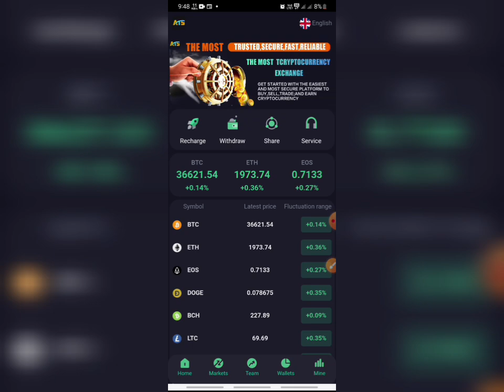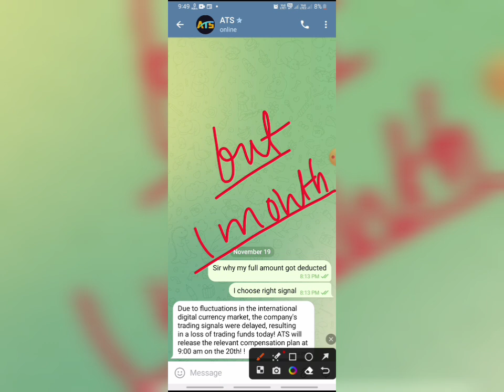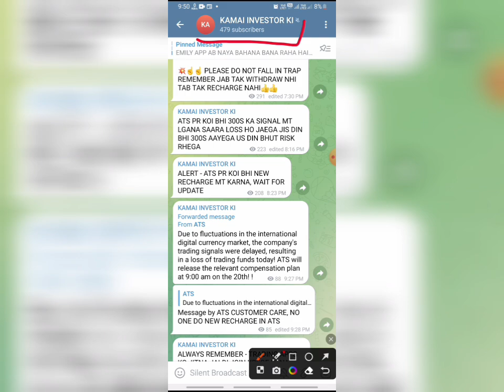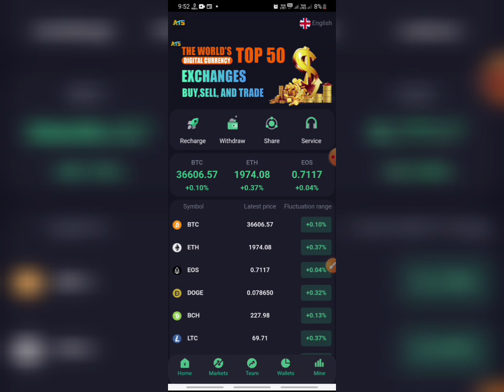ATS APP NEWS AND UPDATE 🌟 ATS APP PROBLEM 🌟 ATS EARNING APP ISSUE, ATS APP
ATS APP NEWS AND UPDATE, ATS APP NEW PROBLEM

THOSE WHO WANT TO JOIN SIMILAR NEW APPS LIKE ATS LINK GIVEN BELOW 👇

पूरी जानकारी हमारे telegram पर मिल जाएगी।।।

✅  लगातार withdraw देने वाले active trading app

ew earning app today
paytm
cash
earning
apps
earning apps
best paytm cash earning app
earning app

new
paytm

2023 new earning app today
best self earning apps 2023
2022 best self earning app
earning app

1. EARN 1000 DAILY PAYTM CASH PLAYING
GAMES
2. EASY WAY TO EARN MONEY ONLINE IN 2023
GAMES
3. HOW TO MAKE MONEY ONLINE 2023
4. best earning apps for android 2023
5. best earning apps 2023
6. best paytm cash earning apps
7. paytm cash kaise kamaye
8. earn paytm cash
9. play games and earn paytm cash money online
10. games khel kar paise kaise kamaye